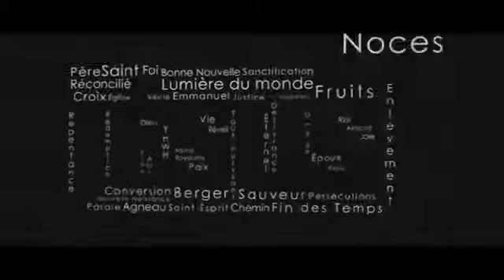Comment discerner le vrai du faux - Shora KUETU